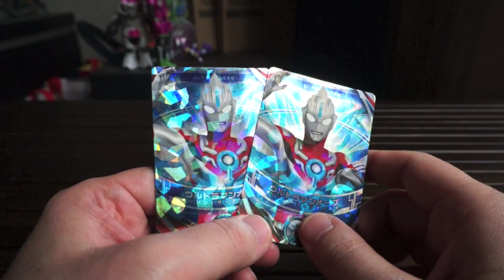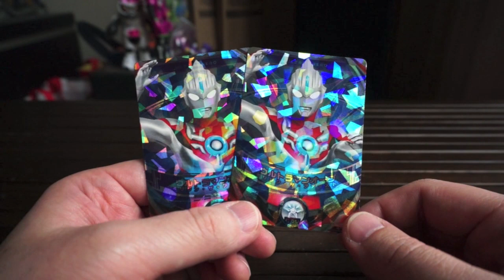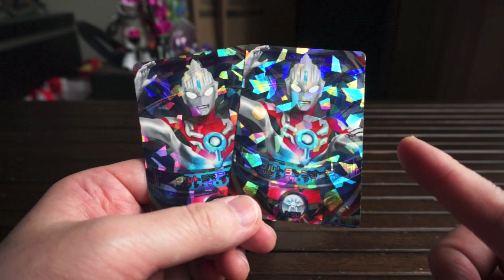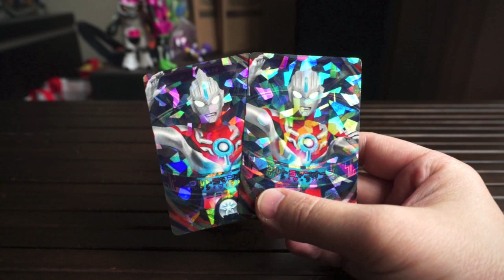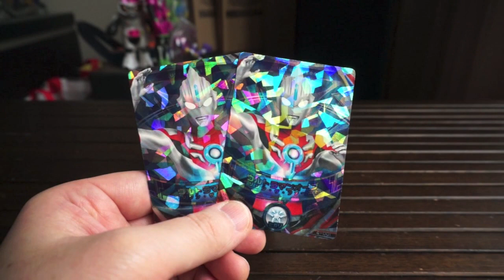ティガとガイアを狙え‼︎ フュージョンファイト第４弾 リベンジマッチ‼︎ UR 排出結果 ★ ウルトラマンオーブ パワータイプ ストロングタイプ ジャグラー アーリースタイル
恒例の2万円勝負です。フュージョンファイト第４弾 200回でコンプできるのか？

★★ 銀のティガさんと黄金のウルトラマンさん フュージョンファイトでフュージョンアップ ★★